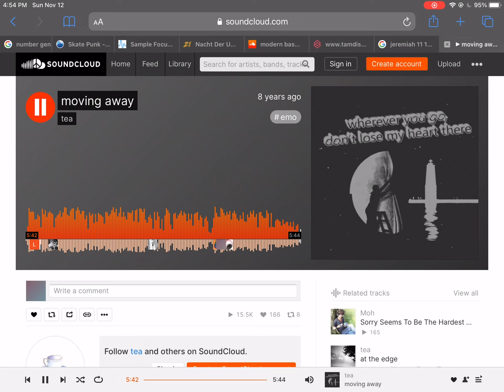tea - moving away